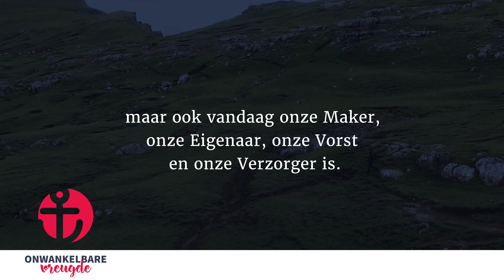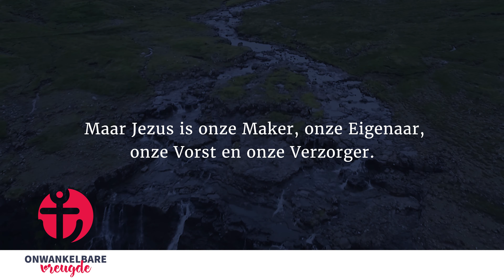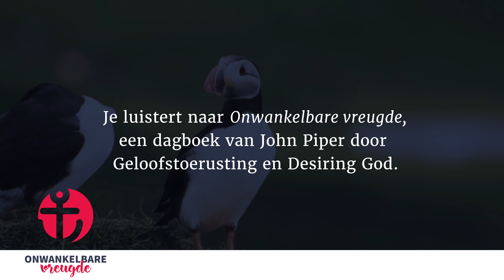11 november | Zijn huis zijn wij | 'Onwankelbare vreugde' - John Piper